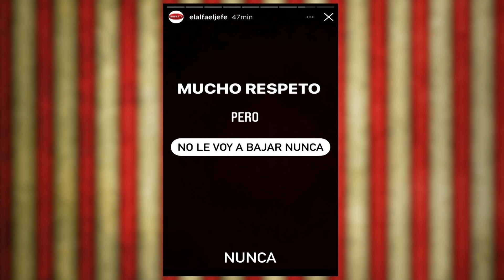TIRADERA MONTADA de Nicky Jam y El Alfa